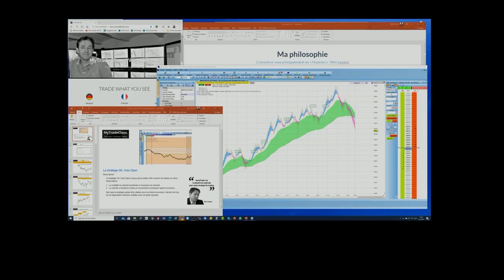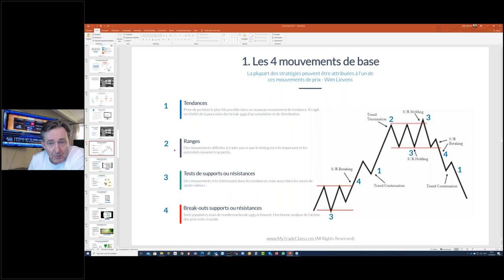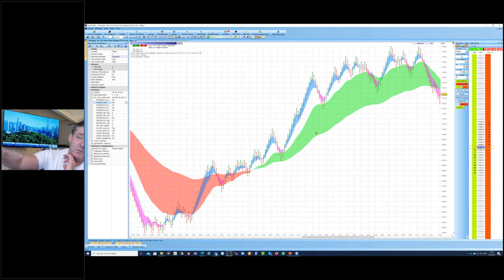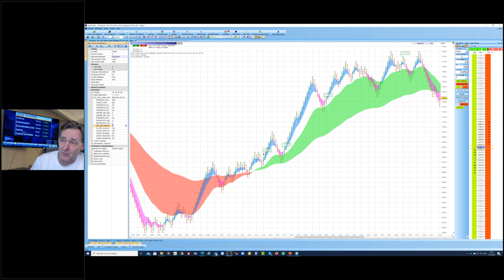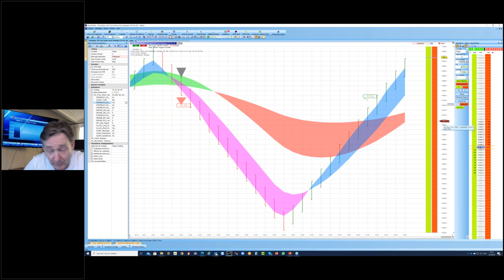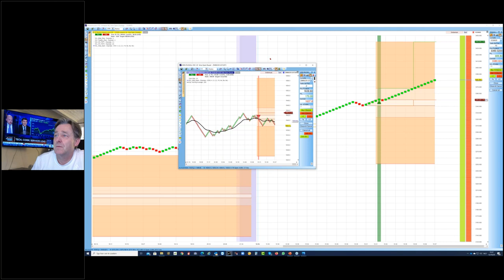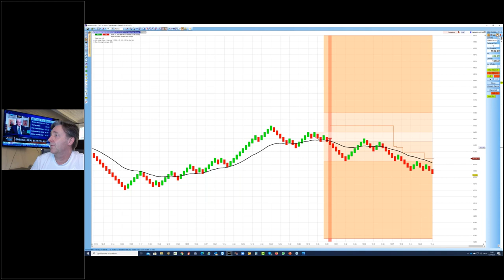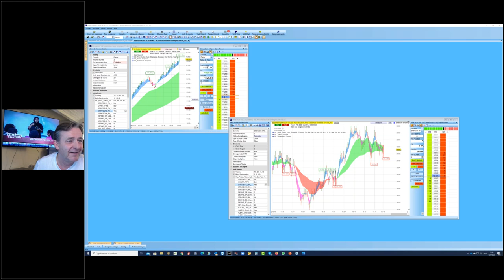[FR] Trading automatique 2.0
Le succès d’un trader dépend de son analyse technique/marché, le money management utilisé et bien-sûr le contrôle de ses émotions. La psychologie ne suit pas toujours et est souvent la cause d'échec en bourse.

Les deux algorithmes que je montre dans cette présentation sont des stratégies de daytrading. C'est à dire que le système prend position lorsqu'il y a une opportunité, et coupe la position soit sur objectif/stop ou en fin de journée. Il n'y a donc pas de risque de gap ni de frais overnight. Des règles claires, bien définies et des heures de trading courtes.

Mes 2 stratégies automatiques préférées sont :
1. Stratégie d’ouverture « Vola Open ».
2. WL AutoStratégies (corrections et retournements).